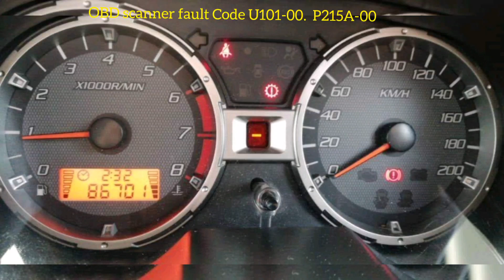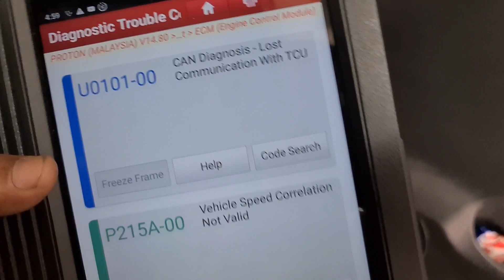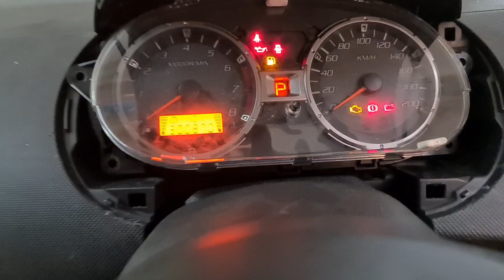Saga FLX Lampu Gearbox Menyala P R D tak Menyala Proton Preve Exora Code U0101-00 TCU lost Cmunctn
Aslamualikum Semua Hari sya ada buat kereta Proton Saga FLX Cvt Masalah kereta ini Lampu Gearbox Menyala Dan P R D tak Menyala 😆 Lepas tu kereta tak boleh Jalan So sya cek dgn Scanner Fault Code la U0101-00  Dan P215A-00 Means TCU lost communication

so sya dah cek ECU Dan TCu dua2 ok lepas tu sya tukar cvt oil filter Dan mynk tapi sama juga then last sya cek Drive mode position sensor Communications Error  so lepas replaced Drive mode sensor Alhumdulilah  Masalah Dah settle
So kalau tiba2 lambu Menyala lepas tu hilang untuk fault tu please cek lambu Break blakng Dan Break switch saga flx kalau lambu blkng bulb rosak💡pun boleh jadi tiba2 lambu gear ⚙ klaur lepas tu hilang

Hi There Code U0101-00 And Code P215A-00 in this proton Flx is Fault Code so if we follow this code its means our TCU or ECU problem but unfortunately its not The problem in our Drive mode sensor which is located near Valve Body and Cvt oil filter I just replaced the filter and oil and Drive mode sensor so the is OK and now can Drive before proceed to replace gearbox or TCu or ecu please check your sensor also Thank you

give us your Feedback so that we can improve our communication